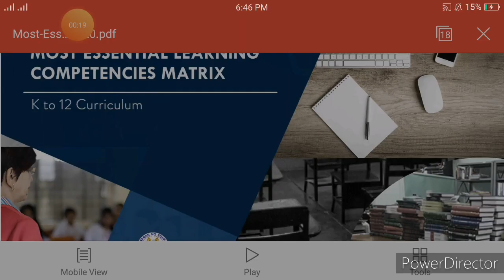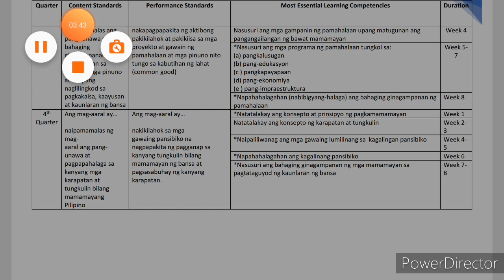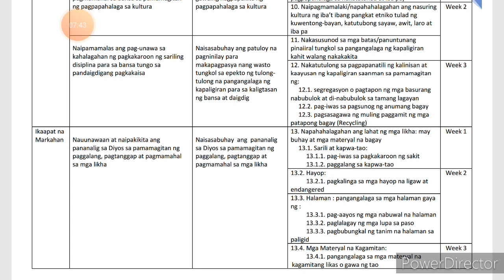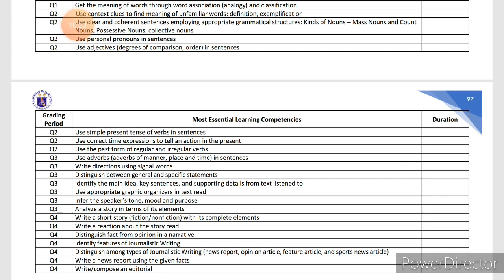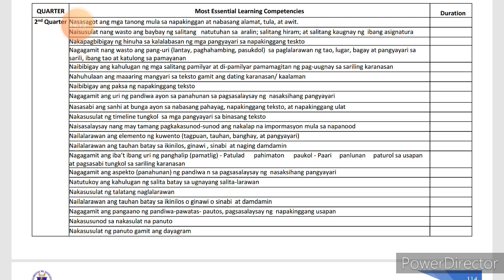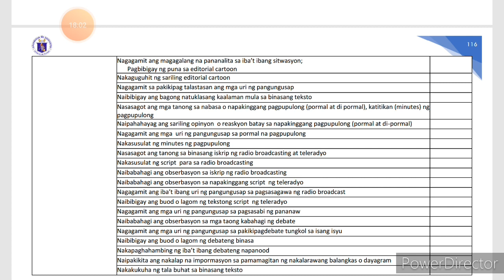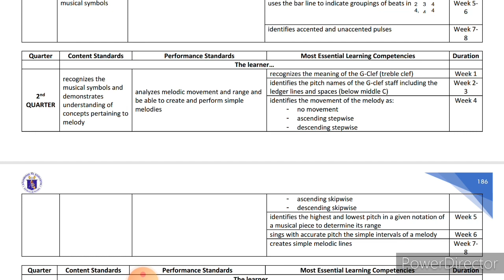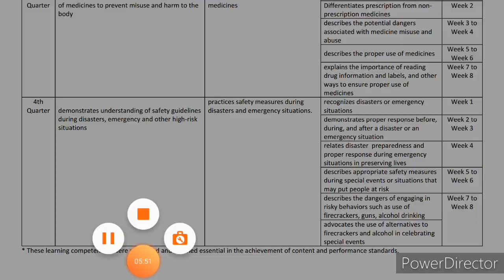MELC for GRADE 4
Most Essential Learning Competencies for GRADE 4